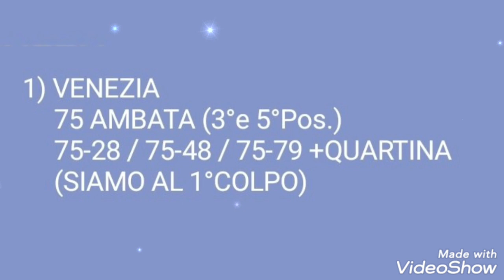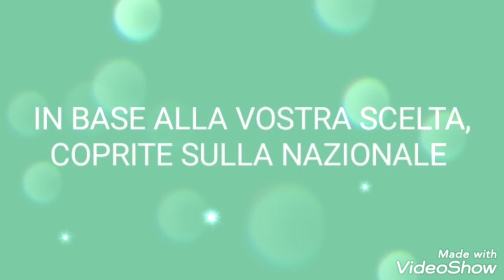PREVISIONI LOTTO GRATIS AGGIORNATE PER L'ESTRAZIONE DEL 25/01/2022 + 10ELOTTO SERALE CONFERMATO ✌💪🎯